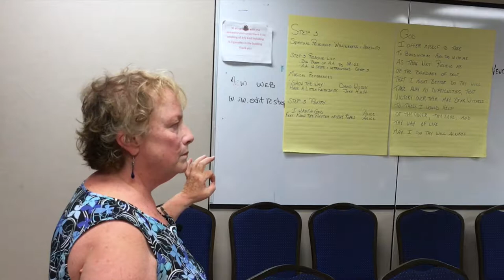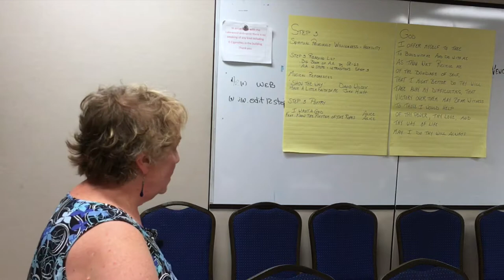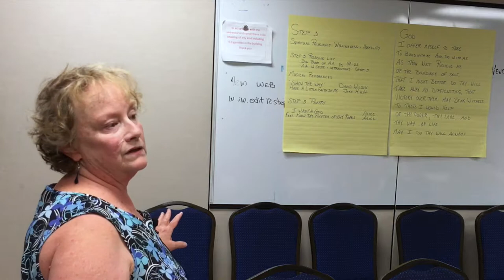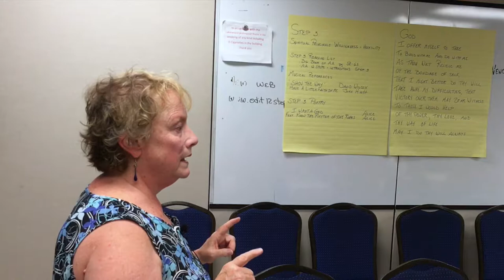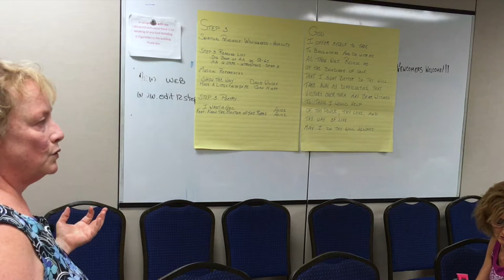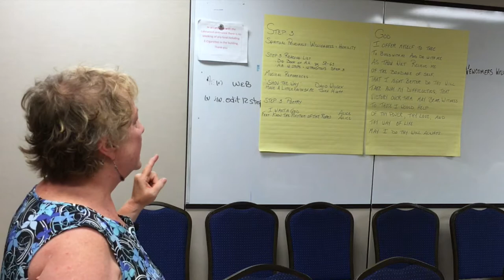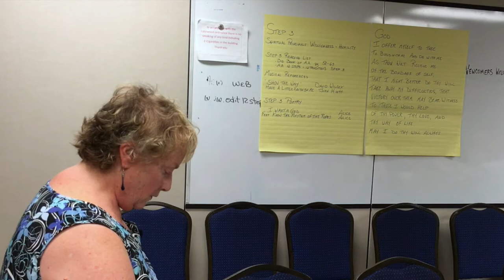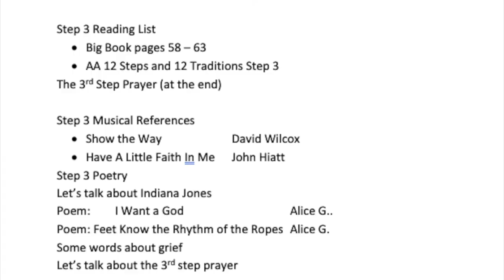Working 12 steps as an Al Anon Step 3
Alice G presents Step 3 in her 12 Step series. A work shop setting for Al-Anon using the Big Book of AA. With readings from the Big Book, Musical references, and Poetry. Spiritual principles of Willingness and Humility are the topics for this work shop as she shares her experience, strength, and hope.